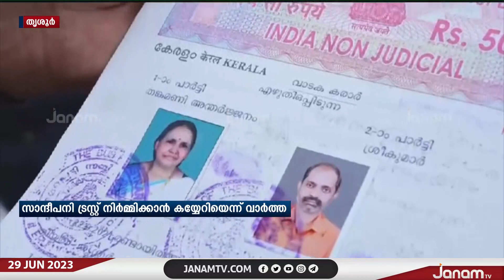റവന്യു ഭൂമി കയ്യേറി സാന്ദീപനി ട്രസ്റ്റ് നിർമ്മാണം നടത്തി എന്ന വാർത്തകൾ അടിസ്ഥാന രഹിതമെന്ന് ഭൂവുടമ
റവന്യു ഭൂമി കയ്യേറി സാന്ദീപനി ട്രസ്റ്റ് നിർമ്മാണം നടത്തി എന്ന വാർത്തകൾ അടിസ്ഥാന രഹിതമെന്ന് ഭൂവുടമ | JANAM TV